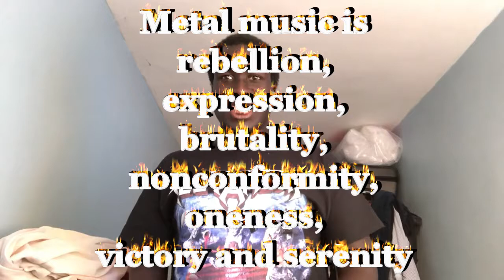TESTAMENT Titans Of Creation GENERAL OVERVIEW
50 YEARS OF METAL

Welcome to Lair of the Lycan, AKA the HQ of Metal. Metal music to me is rebellion, expression, brutality, nonconformity, oneness, victory and serenity.